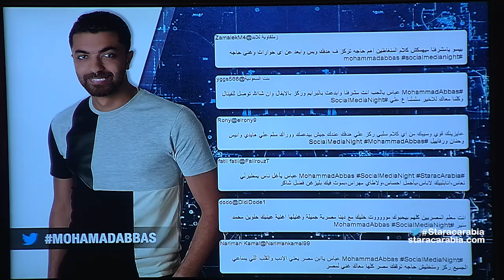محمد عباس من مصر في جلسة الوشيال ميديا نايت في ستار اكاديمي 11- 2015-11-8